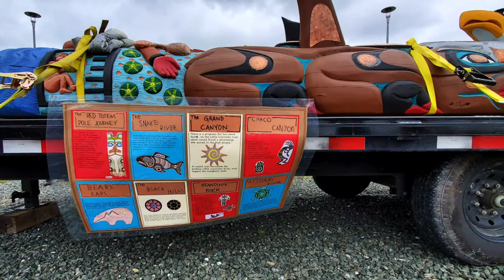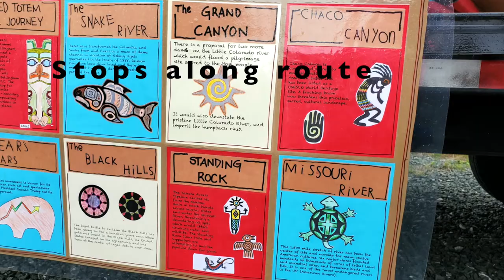The Red Road To DC, 24 foot Totem Pole Journey–Bellingham, Washington State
Red Road To DC Totem Pole Journey –a trek across the nation to transport a 24 ft totem pole to Washington DC. The pole will be presented to President Joe Biden and will be featured at the Smithsonian this fall. Ceremony and Blessing today in Bellingham.
美国印第安人图腾柱从西岸到美国首都之旅